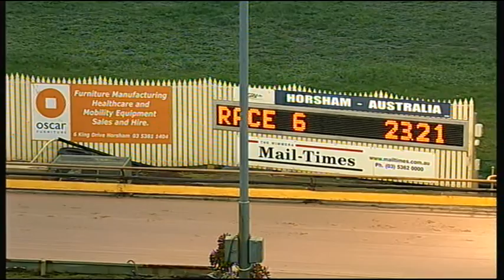HOR TUE 18 AUG 15 R6